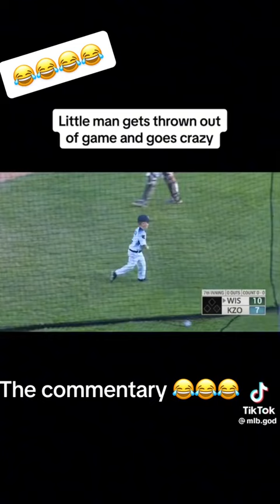Baseball Funny moments p22